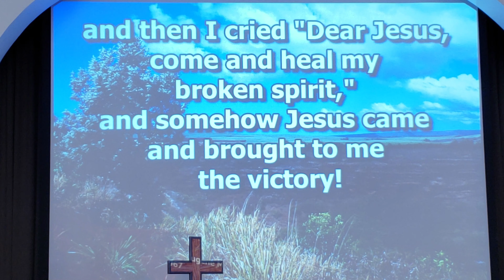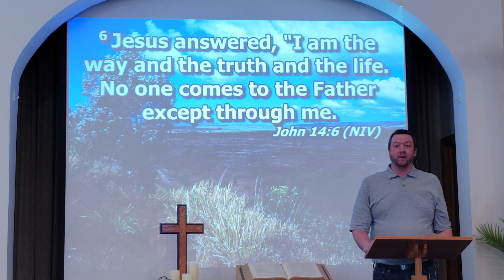I am the Truth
Woodbury Church of the Brethren
Pastor David Ulm
John 14:6
Victory in Jesus by Eugene M. Bartlett, Sr.
Never Let Go Of Me (2018 VBS Theme Song) by Jay Stocker
I See a Hero Written by Shawna Edwards & Daniel Blomberg
Be Still, My Soul (Finlandia) by Jane Laurie Borthwick Jean Sibelius Kathrina Amalia von Schlegel
CCLI #109034